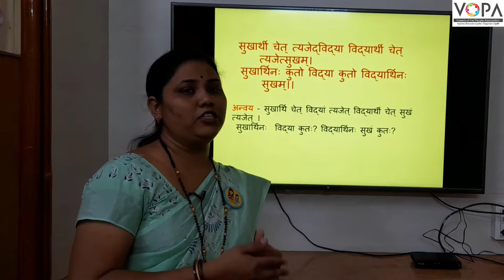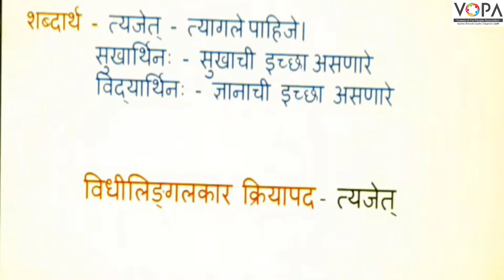9th | संस्कृत | विध्यर्थमाला | V1 | V-School